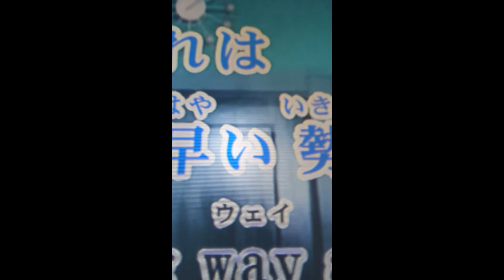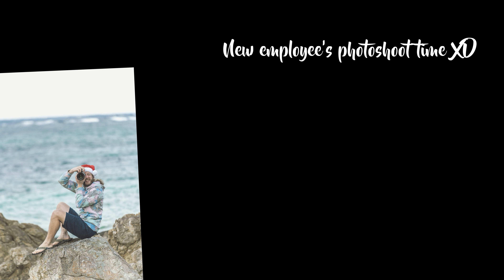We arrived in paradise...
Our journey took us to ishigaki Island, one of the most south-westerly islands in japan